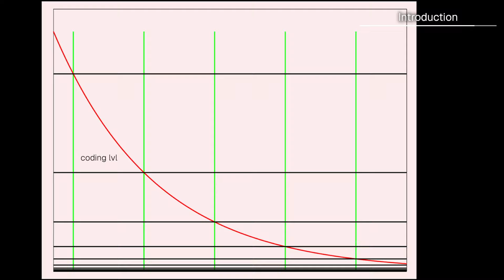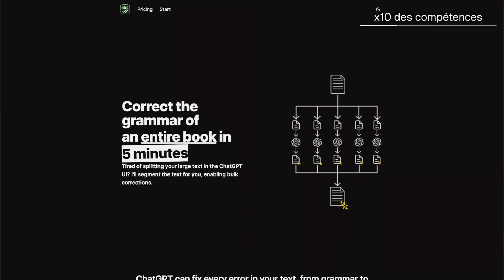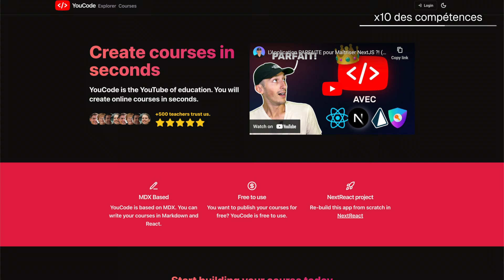Pourquoi tu stagnes encore ? (développeur...)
▶ VIDÉO
Dans cette vidéo, j'explique pourquoi tu stagnes dans ton parcours de développeur. Tu te demandes pourquoi tu n'avances plus ? On va passer en revue les erreurs courantes et les stratégies pour débloquer ta progression.

▶ TIMECODES
00:00 - Intro
01:23 - Pourquoi tu as l'impression de stagner
02:42 - Comment arrêter de stagner
04:05 - Comment faire x10 sur tes compétences
08:34 - Outro